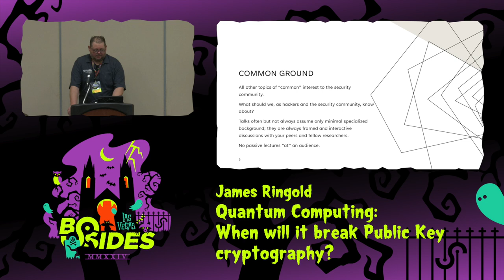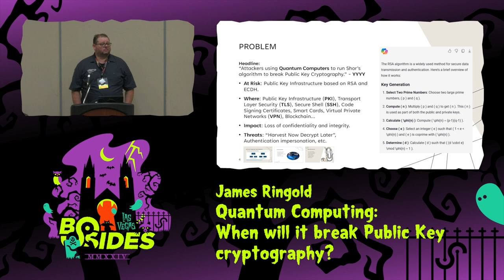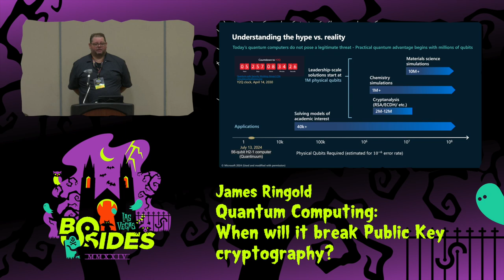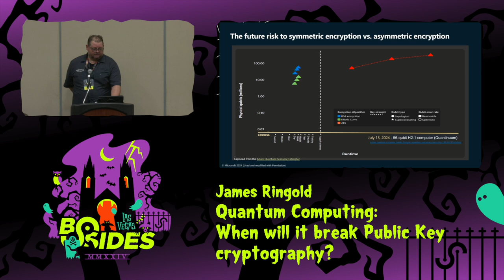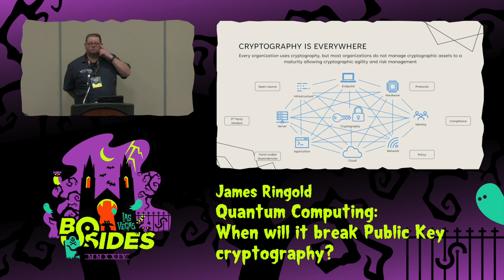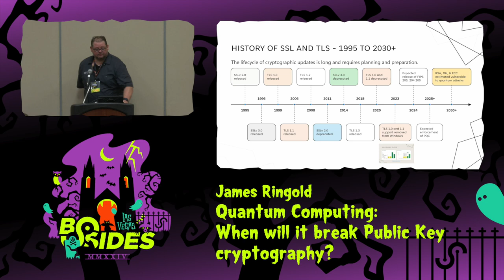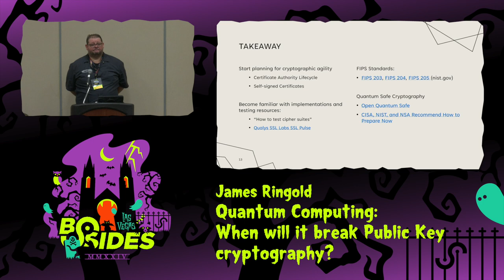CG - Quantum Computing: When will it break Public Key cryptography?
Common Ground, Wed, Aug 7, 16:00 - Wed, Aug 7, 16:20 CDT

Advances in quantum computer technology will pose a threat to many cryptographic principles that have been widely adopted, from IoT and smart devices to cloud computing.  I will present the latest advancements in quantum computing and predictions for when a cryptographic relevant quantum computer will be available to disrupt current cryptographic technologies. I will discuss organizational threats such as, “harvest now, decrypt later” attacks.  I will finish the presentation with an overview of what can be done now, and what will be needed in the future, to help organizations begin thinking about the change ahead of the industry.

People
James Ringold